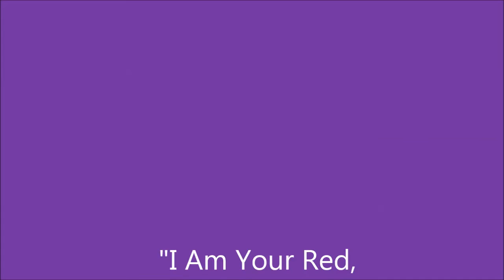RED, WHITE AND BLUE -- JENIFER WHISPER, MUSICAL MEDIUM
"I AM YOUR RED, WHITE AND BLUE" patriotic song channeled from Irving Berlin through MUSICAL MEDIUM JENIFER WHISPER.  The song is sung by Renee Johnson accompanied by pianist Linda Ele from a musical "I am Your Red, White and BLUE" performed in San Diego after 9/11 attack.  Cast included John Drehner as Irving Berlin, Casey Jones as George M. Cohan, and Renee Johnson as the American flag.

I AM YOUR RED, WHITE AND BLUE
by Musical Medium Jenifer Whisper

(Verse)
Oh, wave me high/ open wide your heart/
the USA will never be torn apart
Wave me high for all the world to see
I am your symbol of liberty

(Chorus 1)
I am your Red, White and B-l-u-e  (The word blue is spelled out.)
I pledge my allegiance to all of thee

(Chorus 2)
freedom and J u s t i c e
I'll spell it out for you so that you all can see
just what I'm saying and just what I mean

(Bridge)
When Soldiers, Sailors and Marines
march me in parade I feel your love as I pass by
it really makes my day
I'm always a part of the action during siege
the soldiers display me so the enemy can see
that I am their symbol of liberty
I am their red, White and  Blue
(chorus 3)
Never stop singing my country “Tis of thee”
America is perfect for the likes of you and me
when you sing I start to reminisce
what lifts my spirit goes something like this.

(Chorus 4)
Note: It seemed so right on, to insert a medley of  these American Songs that we Americans love.
God bless America land that I love / Oh beautiful for spacious skies/ for amber waves of grain/ Oh say can you see by the dawn's early light / when so proudly we hail / at the twilight last gleaming/  (Pianist beats out this cadence da da da da da da da da )
You're a grand old flag / You're a high flying flag/ and forever in peace may you wave/

Back again to the verse, that the song opens with.
So wave me high/ open wide your heart/ The USA will never be torn apart/
Wave me high for all the word to see/  I am your symbol of liberty/ I am your symbol of liberty/
(Ending line)
I pledge my allegiance to all of thee/ I am your Red, white and Blue/